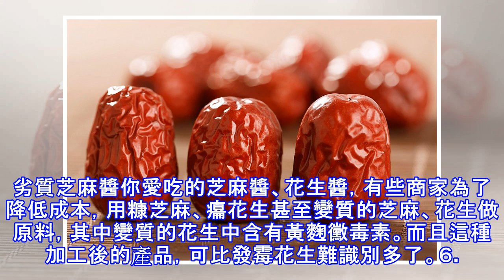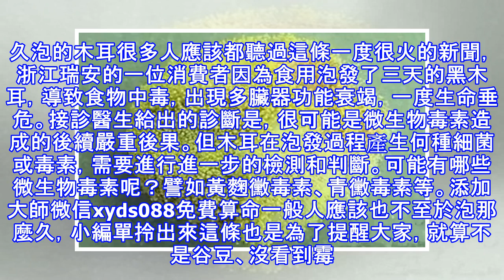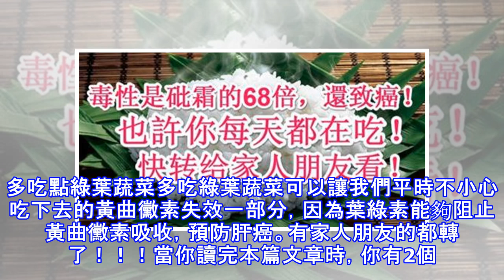它的毒性是砒霜的68倍，還致癌！（你也許每天都在吃）